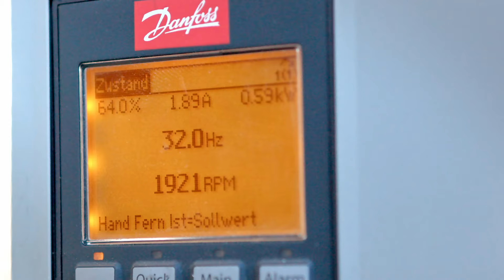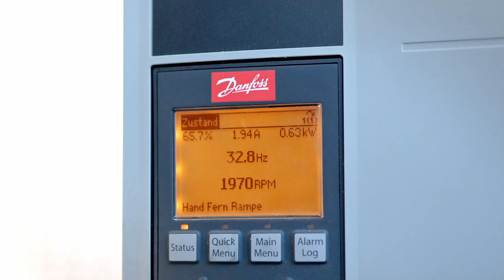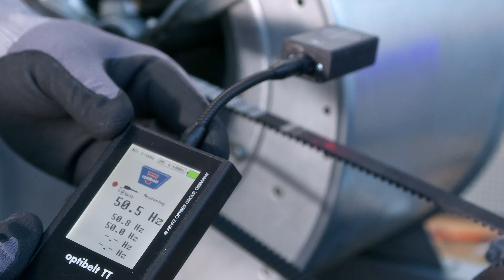Keilriemen vs. Zahnriemen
In diesem Video zeigen wir am Beispiel einer Lüfteranlage die Unterschiede zwischen Keil- und Zahnriemen.

Wir vergleichen Kosten, Nachhaltigkeit und Effektivität von klassischen Keilriemen, einem Optibel Super XE Power Pro und einem Zahnriemen. Viel Spaß dabei!